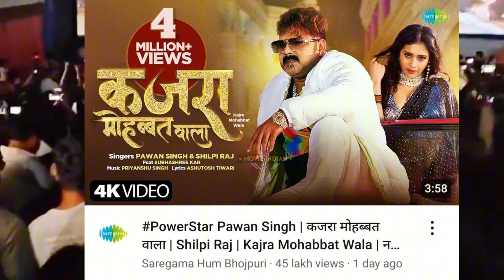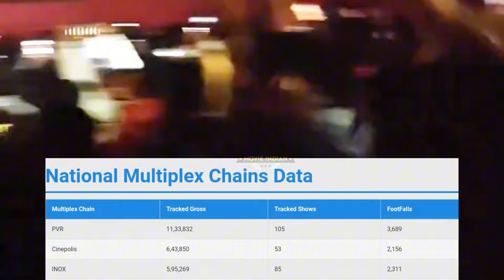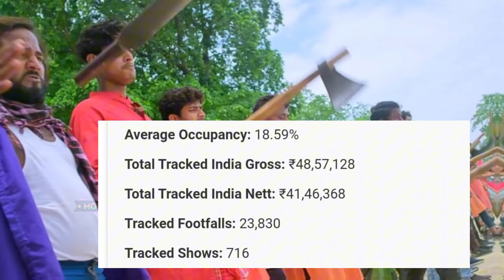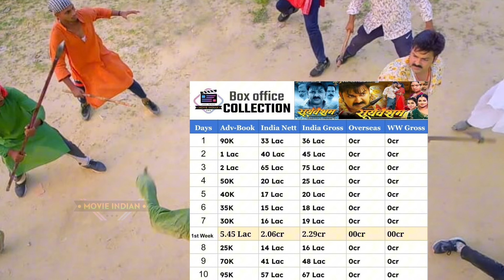Pawan Singh➙सूर्यवंशम (Day-10) Box Office Collection🔥 Sooryavansham Bhojpuri Movie Day-9 Collection